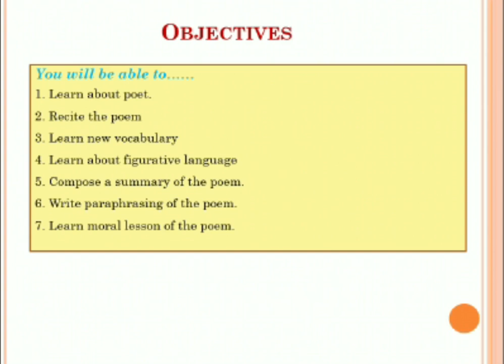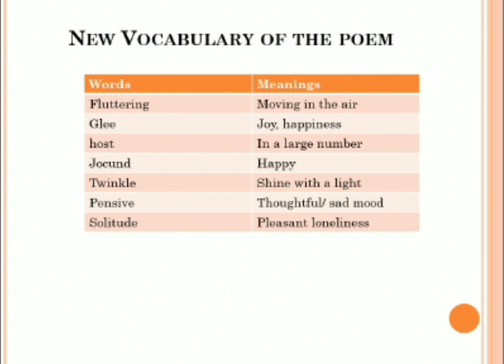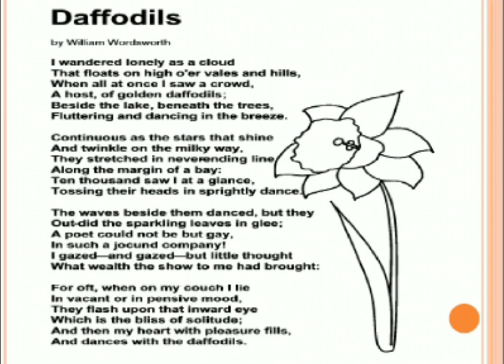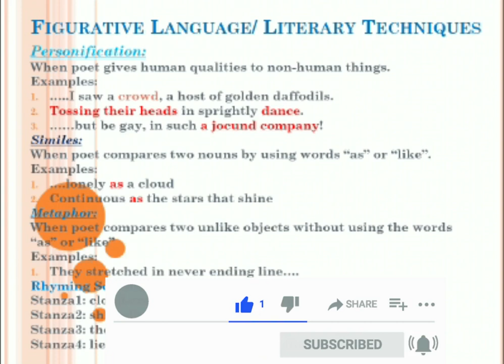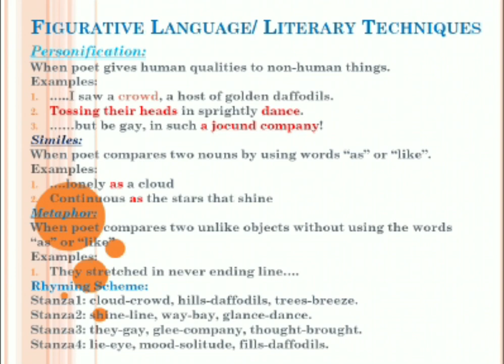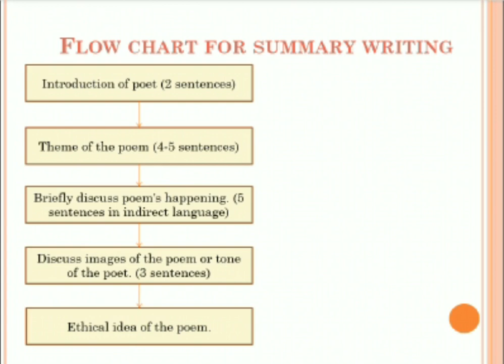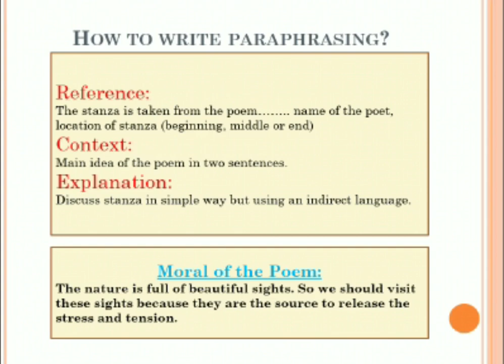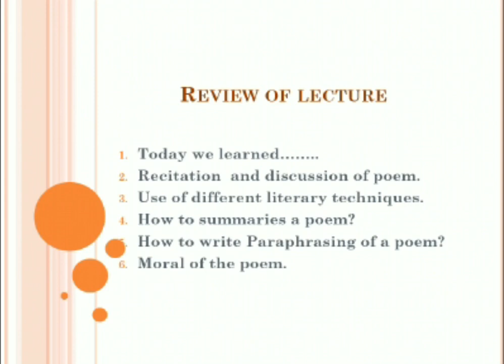Daffodils Poem | 9th Class English| matric | Federal Board | Rawalpindi Board| APS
This video is about Poem Daffodils and theme of the poem and writing Summary Techniques in English.